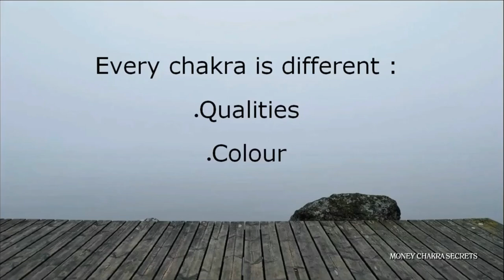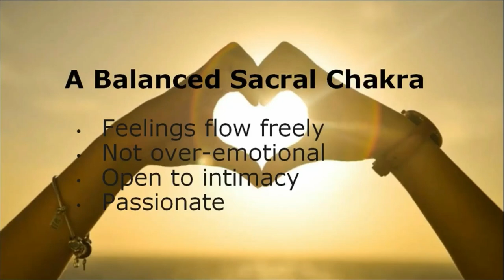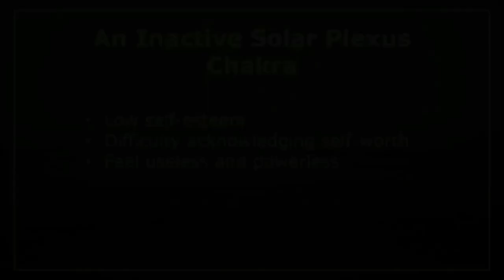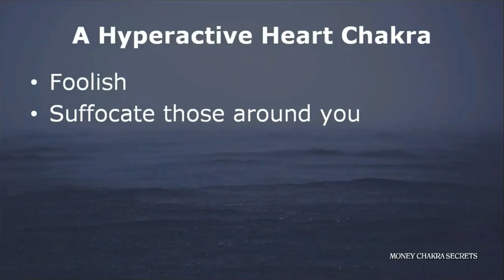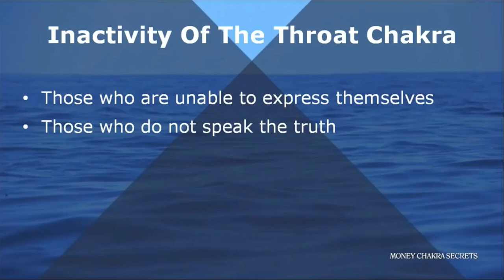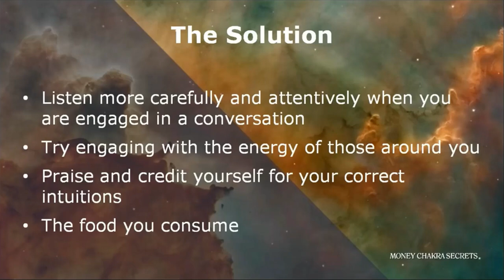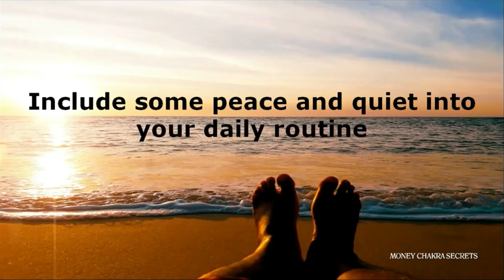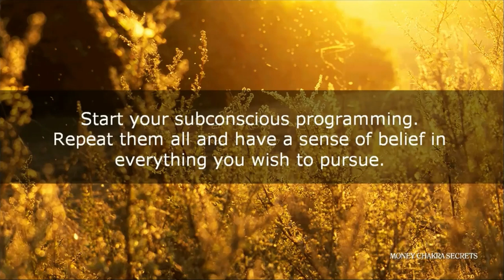The 7 Chakras Beginners Guide | Money Secrets Revealed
About this video:
In this video we will talk about chakra healing and balancing and opening your root chakra for wealth recovery. We will talk about how to open root chakra and root chakra healing chants and  root chakra meditation.